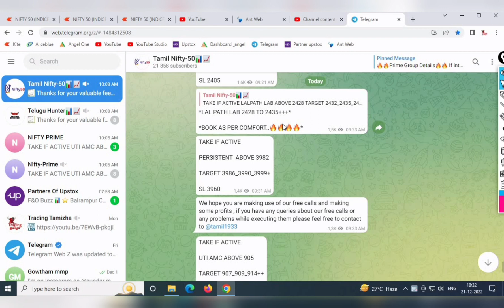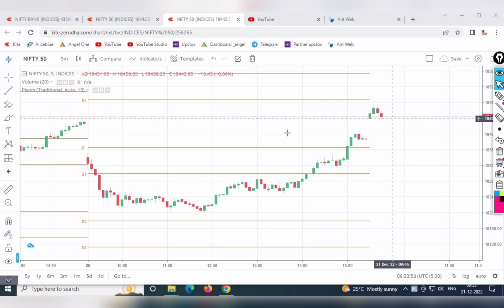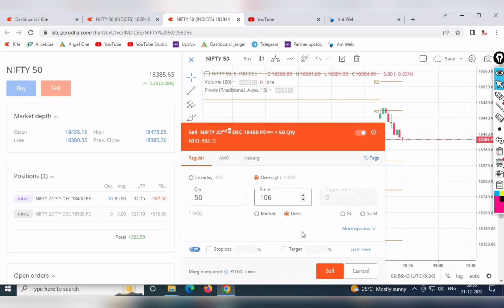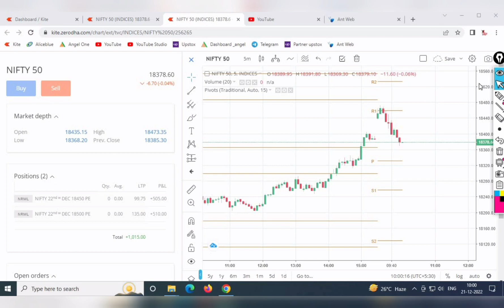21 Dec 2022 Nifty Live Trading in Tamil | Options Live Trading in Tamil | Zerotha Tamil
Alice Blue invites you for a webinar on '  How to Trade in Stock Options & Index Options '
Date and Time: Dec 23, 2022, 6:00 PM India
Speakers:   Mr.Sundar
Language:  Tamil